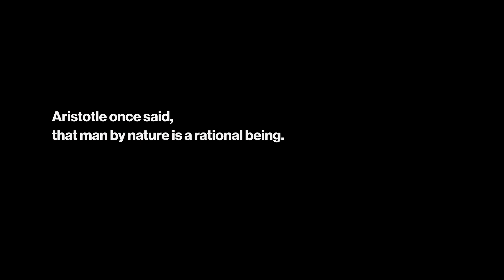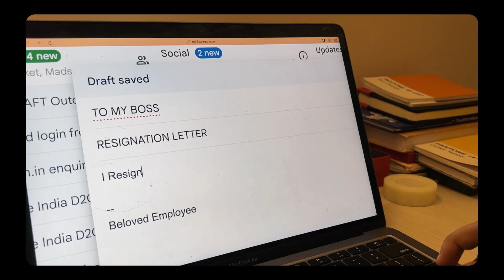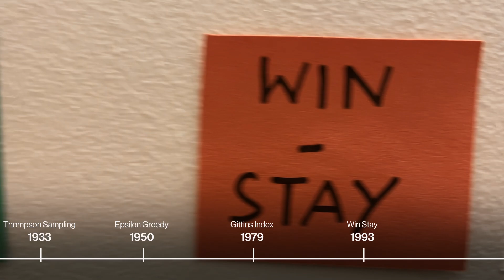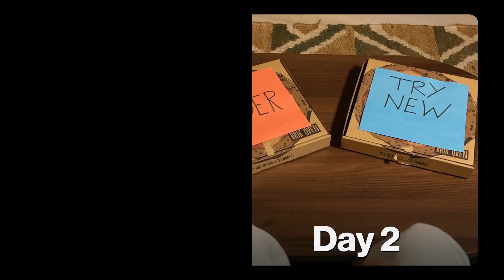Why You Struggle With Easy Choices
Almost every choice you make in life depends on the explore-exploit trade-off.

The balancing act between trying new things and choosing old favourites is a tough one, but can be done right with a few simple mental hacks. (watch the full video till the end for the easy hacks).

Data scientists have been trying to solve this problem (The multi-arm bandit) for decades, but in this video we're not discussing math algorithms.
00:00 Why we're all rational beings
00:37 The explore exploit trade-off, explained
01:23 From the everyday to the long term stuff
01:52 The problem with always exploring or exploiting
02:20 The answer lies in balance
02:45 Math algorithms that solve this problem
03:08 2 Easy strategies that you can use
03:27 Seize The Interval
04:25 Regret Minimization
05:00 Jeff Bezos is a smart guy
05:28 The end?